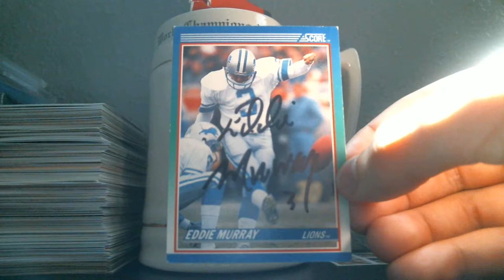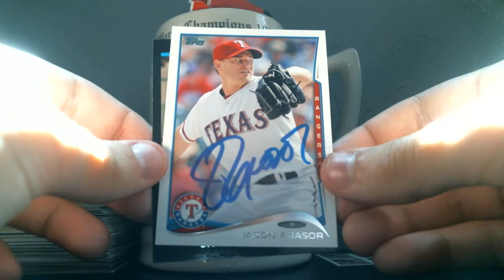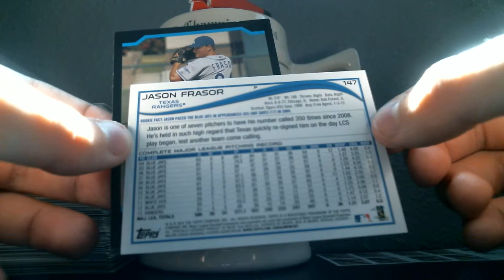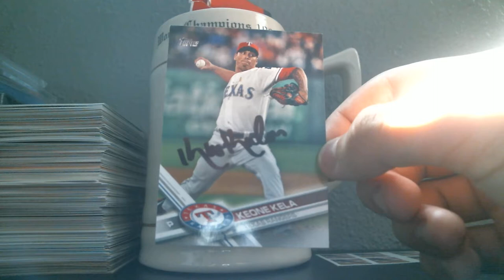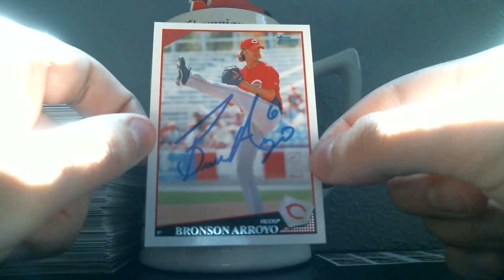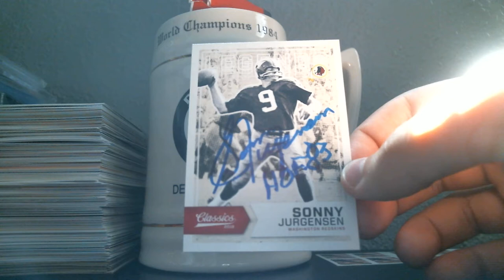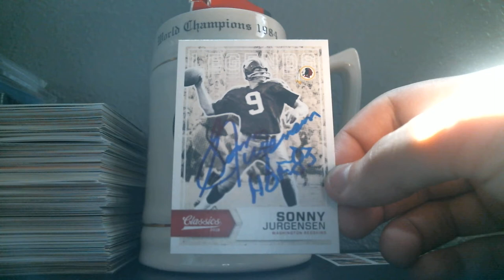TC24's TTM (Through the Mail) Autographs 2018 - Episode 9: Hall of Fame Quarterback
Through the mail autograph successes, failures, and tips.

Successful returns in this video:
-Eddie Murray (90 Score)
-Jason Frasor (04 Bowman, 14 Topps)
-Bronson Arroyo (09 Topps)
-Keone Kela (17 Topps)
-Sonny Jurgensen (16 Classics)